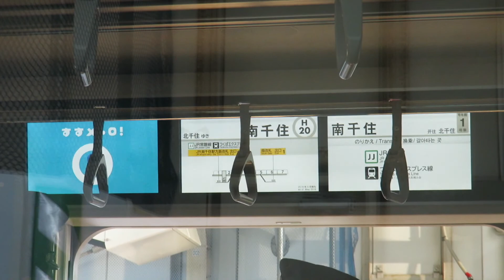東京メトロ13000系 日比谷線試運転 動画集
自分が記録した全ての13000系の動画をまとめてみました